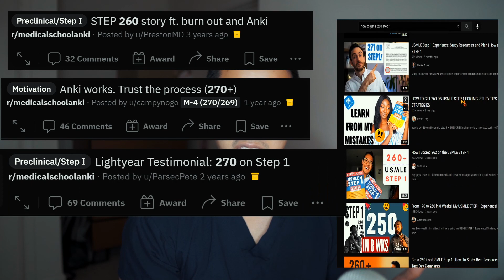I Matured 90% of Zanki And Didn't Get A 260+ | Med School Tip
-While I think that Zanki and Anking is a great tool for medical students., I also believe that working on your test-taking ability is crucial for doing well on your board exams.
-I want to share this with you guys so you don’t make the same mistake that I did as an average test-taker.
-Don’t worry and stress out too much about maturing and finishing all of Anking or Zanki.
-Supplement your Anki with doing a lot of practice questions as this is how you improve your test-taking skills.

Listen to this to learn how to make Anki cards for Uworld Incorrects